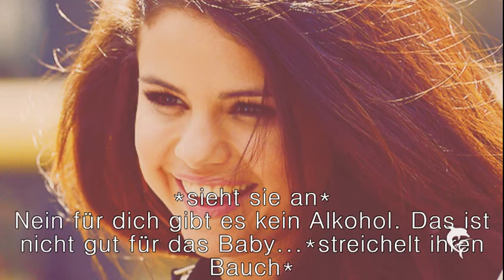I Need You |PART 15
Hier gehts auch mal weiter :D